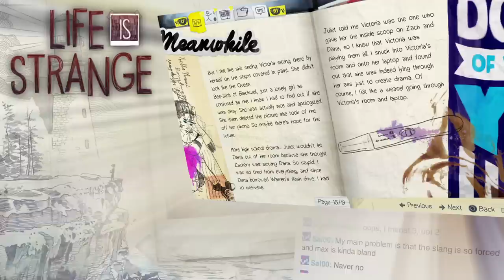Life is Strange AWESOME! - Part 7